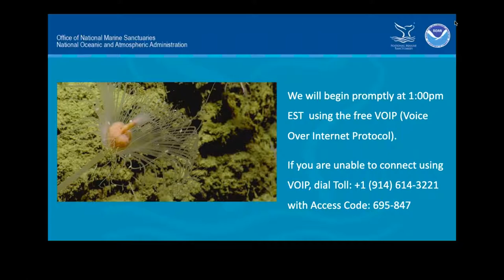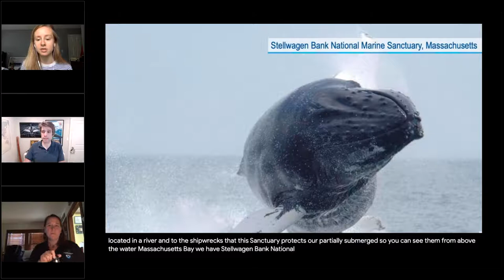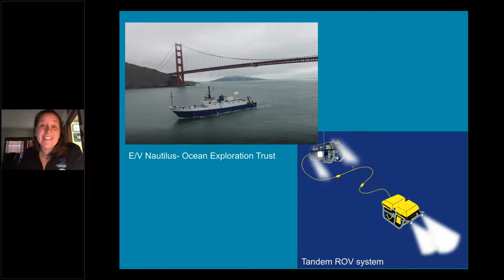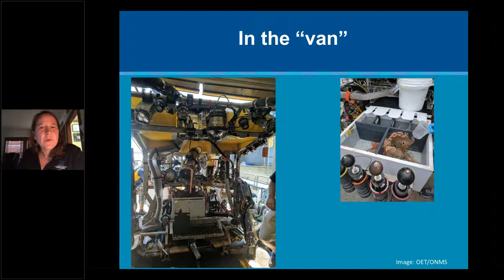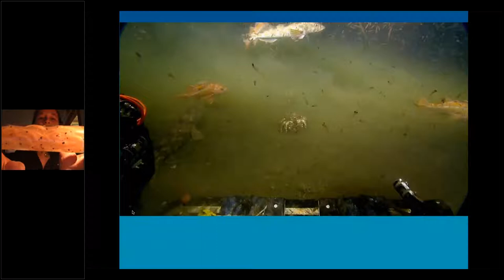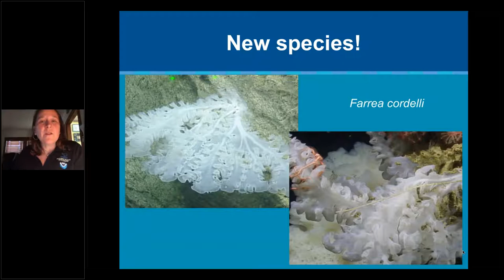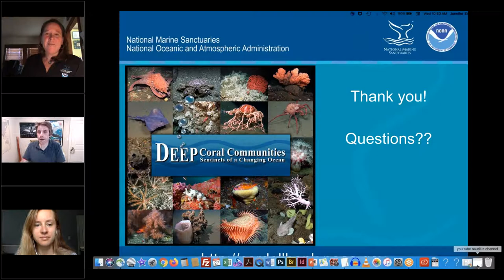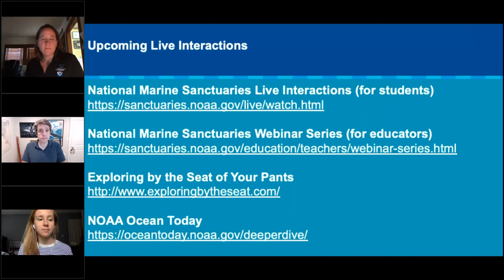Exploring Cordell Bank and Greater Farallones National Marine Sanctuary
Take a virtual field trip into the depths of Cordell Bank and Greater Farallones national marine sanctuaries with sanctuary explorer Jenny Stock.

In 2019, NOAA's Office of National Marine Sanctuaries partnered with Ocean Exploration Trust to expand our understanding of sanctuaries through deep-water exploration and research. Aboard the E/V Nautilus, Ocean Exploration Trust and national marine sanctuary staff visited two distinct national marine sanctuaries off the coast of California: Cordell Bank and Greater Farallones. Explorers used remotely operated vehicles to venture into deep canyon and slope habitats to investigate deep-sea sponge and coral habitats. Join us to learn about the highlights from this expedition as Jenny Stock recounts the team's findings.